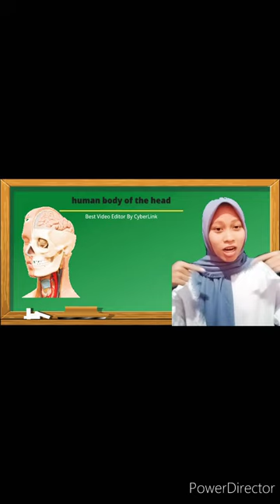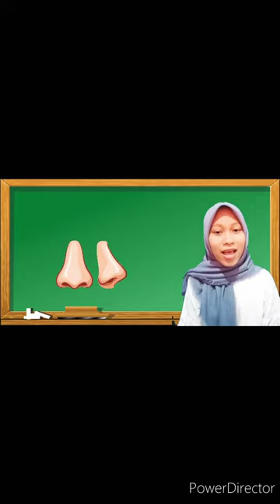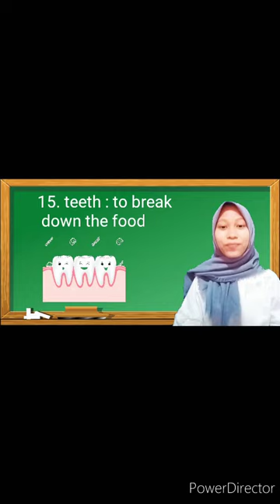ESPForMedical@STIKESSALSABILA The head and this its function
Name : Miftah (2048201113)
Class : 2c pharmacy
Lecturer : Hilman, M.pd